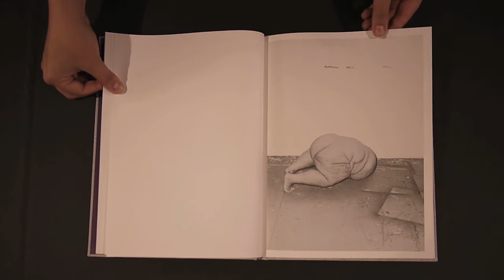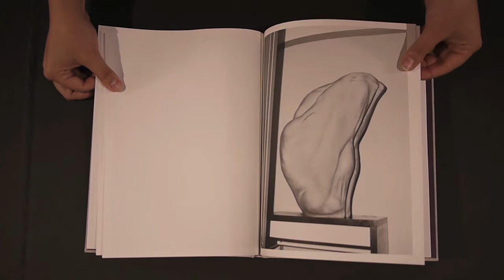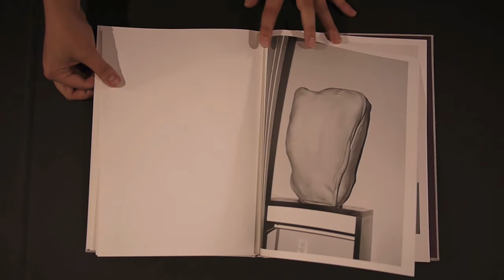In-Print Photobook Video #21: Hester by Asger Carlsen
Erin Azouz shares with us Hester by Asger Carlsen published by Morel Books.